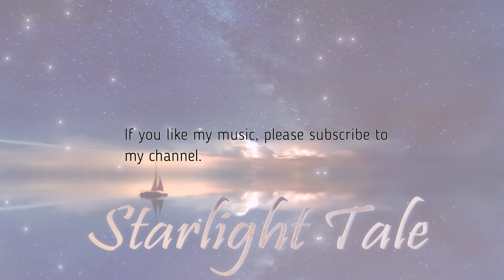Starlight Tale - Soft Classical Piano Music [FREE DOWNLOAD]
Today I have a soft classical piano piece for you.

Sometimes you don't need words ...
Sometimes you just need to look at the starry sky ...

or
you can purchase this music track on BandCamp:

☺ Hello everyone!